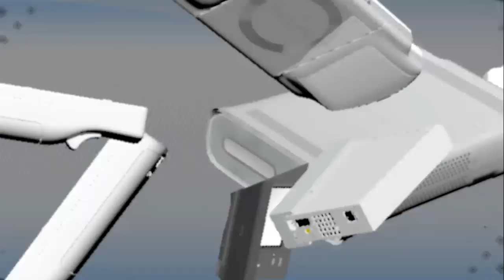Jamestown: Legend of the Lost Colony - Daily Demo (PC)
Kevin VanOrd leads a group to Mars for some four-player co-op action in Jamestown: Legend of the Lost Colony.